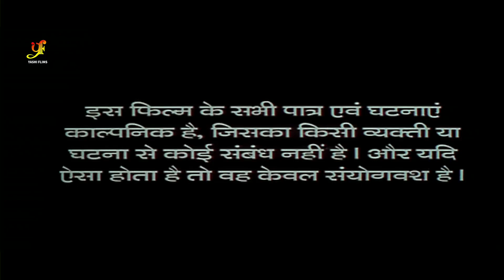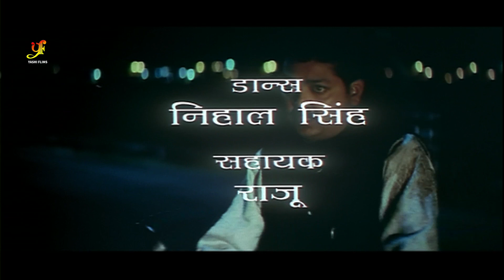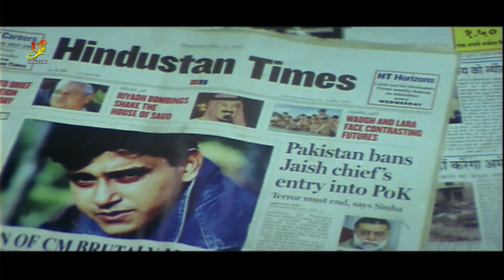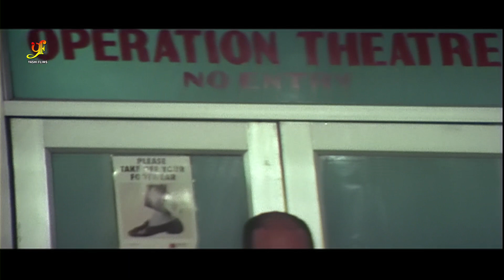Ravi Kishan की भोजपुरी Movie - ससुर घर - Sasur Ghar - Bhojpuri Movie 2018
Cast : Ravi Kishan
Movie :Sasur Ghar
Director : Rakesh Sharma
Producer : Nand Kumar
Audio Label : Yashi Films

EXCLUDED RIGHTS
Managed By : Mars Entertainment (Vicky Yadav)